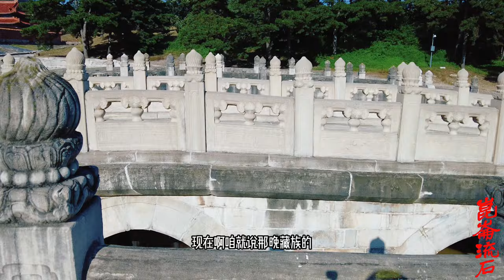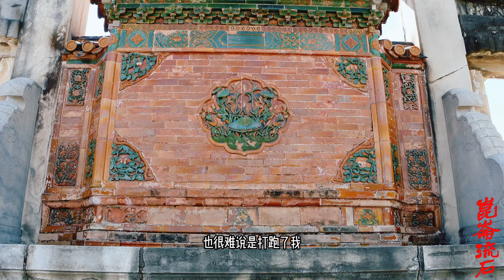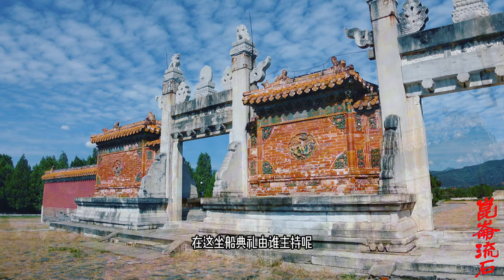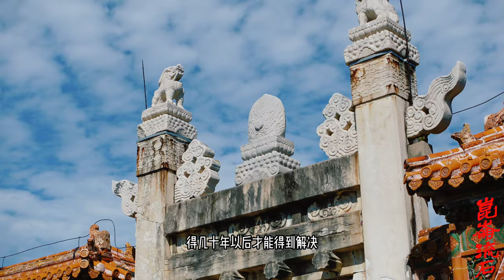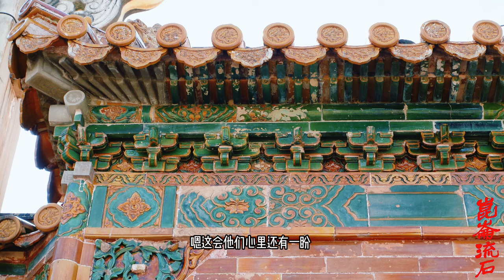七世达赖终于坐床，大清驱准保藏成功，分赃不均惹怒了蒙古王公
大将军王囤兵塔尔寺，扣押蒙古贵族做人质，岳钟琪一战定乾坤罗卜藏丹津想让清廷封他为藏王，康熙事前虽有允诺，但是康熙这时却废除了藏王，以康济鼐、阿尔布巴为贝子，隆布鼐为辅国公，颇罗鼐为一等台吉，让他们共管西藏事务。不久，康熙帝去世，雍正帝继位，1723年，罗卜藏丹津联合青海蒙古各部，一起反清，自称“达赖珲台吉”，并且联络准噶尔汗国的策妄阿拉布坦。雍正帝派大将军年羹尧、岳钟祺率军西征。雍正二年（1724年），罗卜藏丹津被岳钟祺打败，清军征服青海全境，母亲阿尔泰哈屯和妹妹阿宝被擒。罗卜藏丹津换女装[1]，逃往准噶尔汗国。随后清廷为管辖青海置西宁办事大臣。1755年，乾隆帝派永常和阿睦尔撒纳西征，灭准噶尔汗国，罗卜藏丹津和达瓦齐一起被清军俘获。乾隆皇帝免其死罪，并赏给房屋，授其二子为蓝翎侍卫，罗卜藏丹津后老死于北京。